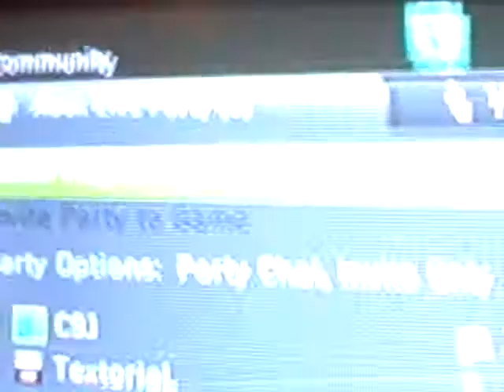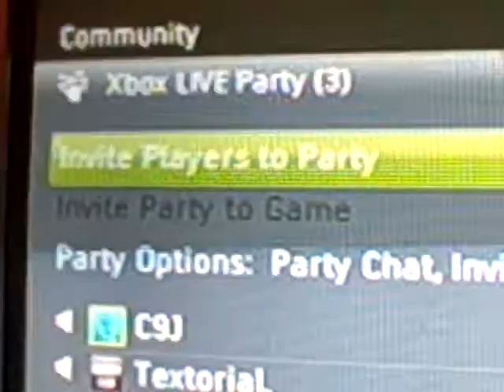xMiss Casey=Singing Fail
xMiss Casey Trying Trying To sing=Failed Horriblly LoL